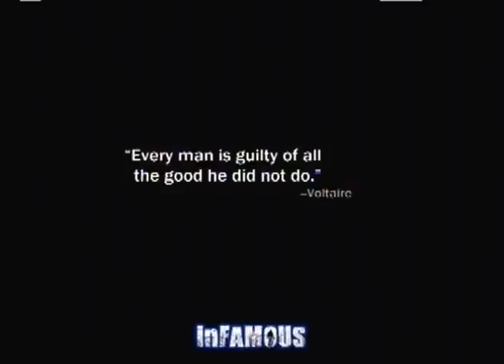Let's Suck at Infamous (Blind) Because Sages Dared Me: Part 8